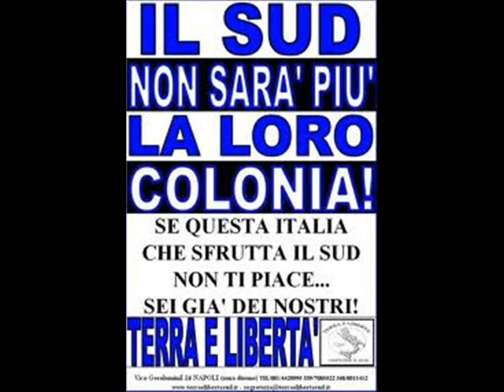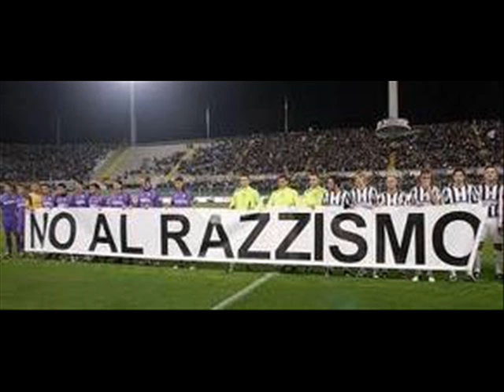ELEZIONI AL COMUNE DI NAPOLI 2011.wmv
Primo spot per l'elezione al Consiglio Comunale di Napoli